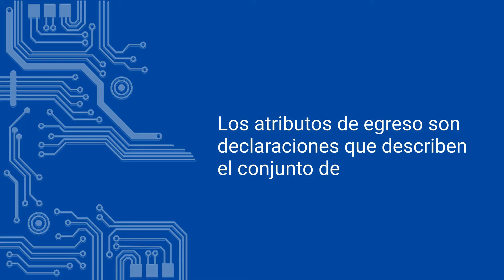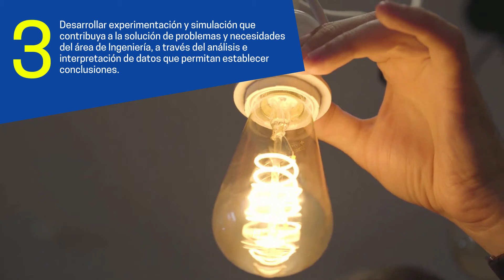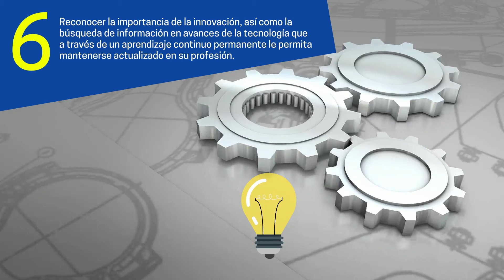Ingeniería Eléctrica – Atributos.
Los atributos de la licenciatura en Ingeniería Eléctrica de la Universidad Autónoma de Ciudad Juárez, son declaraciones que describen el conjunto de conocimientos, habilidades y actitudes que los estudiantes adquieren una vez que concluyen las diferentes asignaturas del programa.
En este video te explicamos los atributos de egreso de Ingeniería Eléctrica.